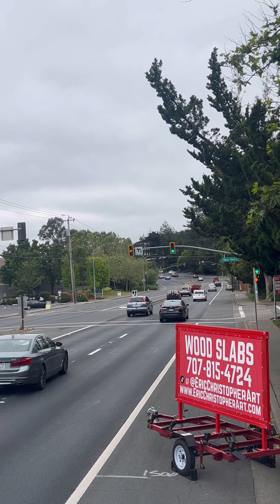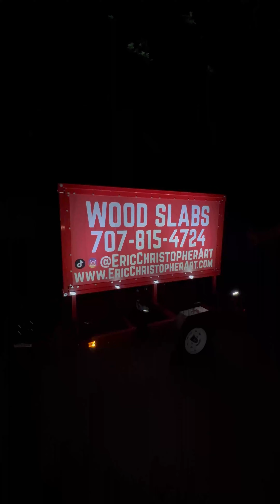Grateful for this ECA Lifestyle. Vision to REALITY!!! - The Bay Area's Favorite Live Edge Wood Slabs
Northern California - San Francisco Bay Area Live Edge Wood Slabs
Eric Christopher Art - Live Edge Wood Slabs
Lumber Store